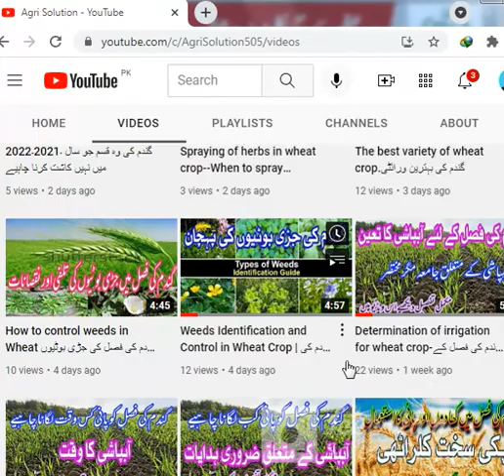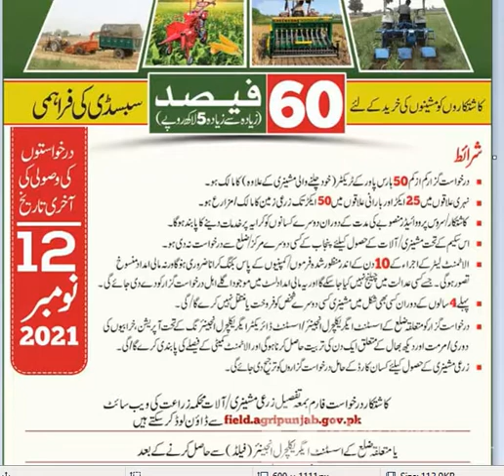Agricultural Equipment Machinery Government of Punjab Subsidy Scheme زرعی آلات سبسڈی گورنمنٹ پنجاب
زرعی آلات سبسڈی  گورنمنٹ آف پنجاب کا منصوبہ
Link for downloading application form, affidavit statement and details of machinery available is given below...